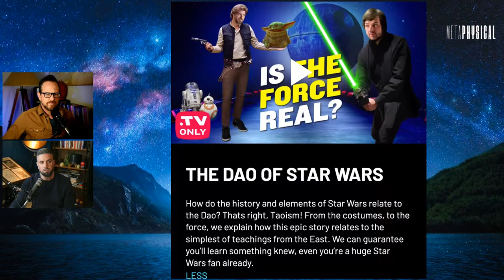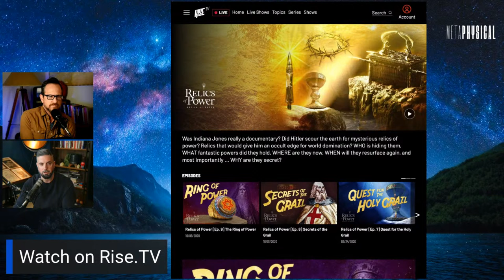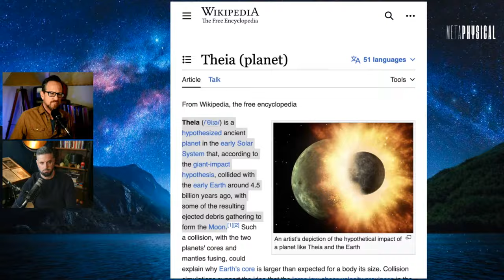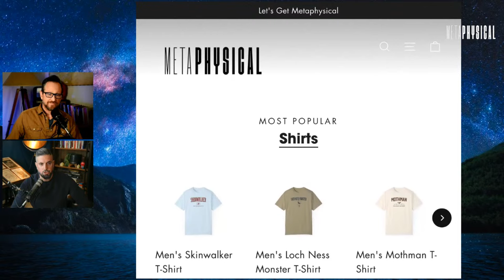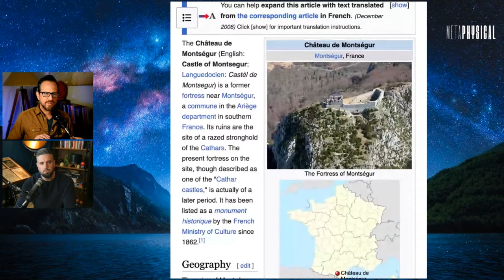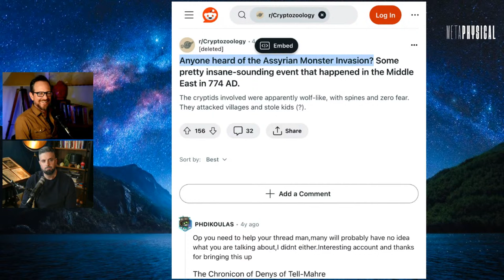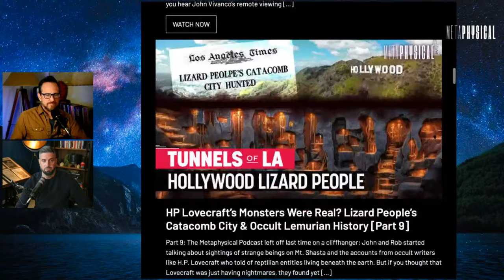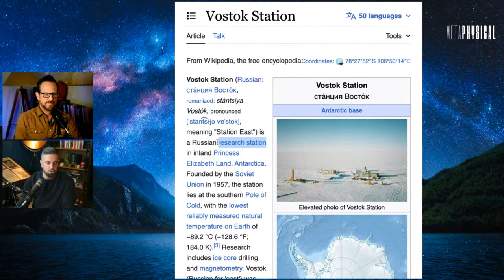Metaphysical Live Q&A: Bigfoot DNA, Alien Motivation, Food & Karma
After countless shows on ancient civilizations, strange places, creature encounters, remote viewing, and otherworldly phenomena, Rob and John got a lot of fan questions. Now, they bring you a Metaphysical Q&A where they answer your questions directly from comments left on previous episodes. Want to hear what they have to say? Join Metaphysical for a show that’s out of this world.

Rob and John asked each other, "What's the weirdest thing that's come across your desk this week?" and "Is there a consensus throughout the ages for what creates immortality?"

Q&A fan questions:
"I would like to know what is happening on the moon. There's got to be a way to disguise yourself or put up a block for protection. Have remote viewers ever tried a group session and run interference for each other against the ETs?"
"John mentioned Maria Orsic. Can your data confirm if she was real? All the info I found said there's no proof she ever existed."
"What memories and suffering are consumed when we eat animals?"
"Is there anything on Earth more mysterious and full of intrigue than Malta in your opinion?"
"Has John ever met someone who can 'spontaneously' remote view?"
"Is Bigfoot part of a DNA project like humans?"
"Has John ever remote viewed the 12,000-year disaster cycle (when the earth tilts over)?"
"Did John ever remote view what's under the Sahara Desert and what beings are there?
"Has John ever remote viewed the ancient planet Theia?"
"John seemed to enjoy remote viewing the Fatima/'white lady.' Has he heard of Montsegur in the French Pyrenees? It has a famous 'white lady' that is often seen there."
"Any knowledge of 'experiencers' becoming vegetarian after contact with beings? I smoked for 30 years and stopped immediately after the encounter—no withdrawals. I also became uber conscious of the environment."
"What's the furthest back in time John's ever remote viewed? Where's the furthest distance in space he's ever remote viewed?"
"What's under Lake Vostok?"
"Can you do an investigation of the Assyrian Monster Invasion of 774 AD?"